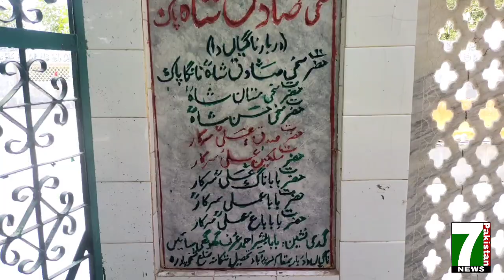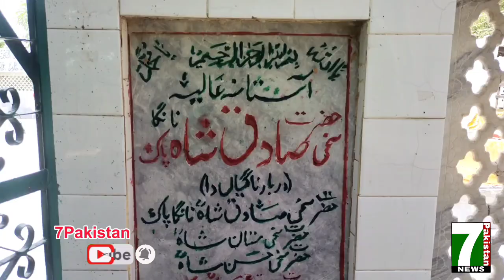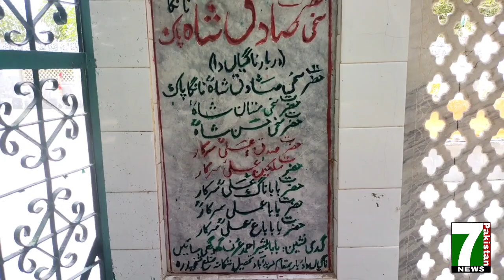Musalsal 400 sal sy jalny wali aag jo aaj tak ni bujh saki || Nanga Peer || 7 Pakistan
7pakistan
7 Pakistan
7 pakistan
lahore da pawa
7Pakistan News
7News
Pakistan News
Today news
Daily News
Dailymotion
tiktoker interviews
tiktok star interview
exclusive interview
motivational story
cricket lovers
pakistani crickter life style